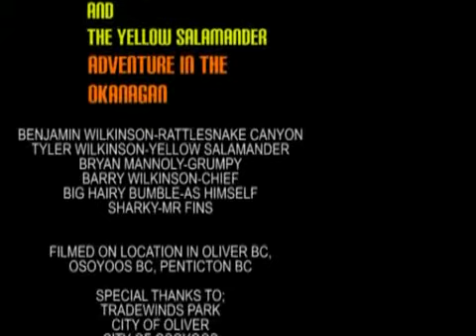Rattlesnake Canyon and the Yellow Salamander _Adventure in the Okanagan_.mp4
This is a movie that Me, Dad, Grumpy (Grampa) and My Brother made. I am Rattlesnake Canyon, and my brother is The Yellow Salamander!! We filmed it in Oliver BC.